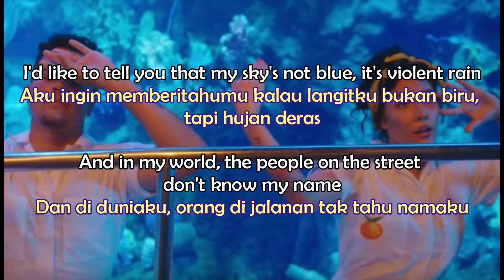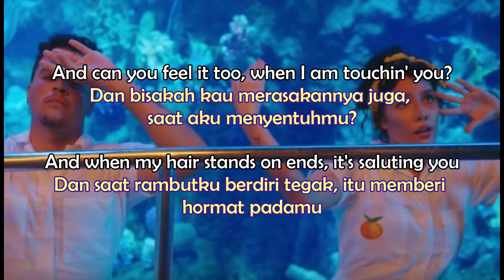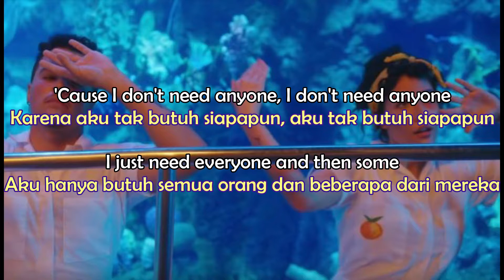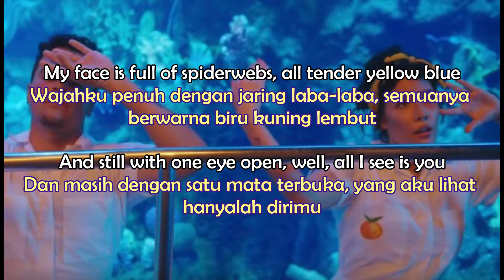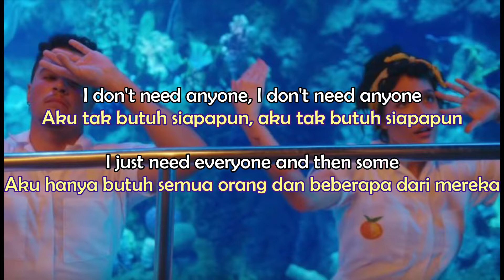Halsey - Clementine (Lyrics - Terjemahan Bahasa Indonesia)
Selamat datang di video terjemahan terbaru aku teman-teman. Ini adalah lirik dan terjemahan dari lagu yang dirilis oleh Halsey yang berjudul "Clementine". Silakan kalian tonton video ini dan semoga kalian suka dengan apa yang telah saya buat ini.
Sampai ketemu di video-video selanjutnya, Salam BEDAH LIRIK! Oh ya jangan lupa tinggalkan jejak kalian di komentar yaa jika ada request lagu terjemahan atau ada saran boleh kok disampaikan demi pembangunan channel ini yang lebih baik kedepannya :).
Artist             : Halsey
Song Title     : Clementine
Support the Artist:
Halsey